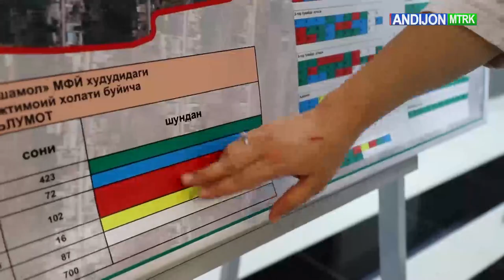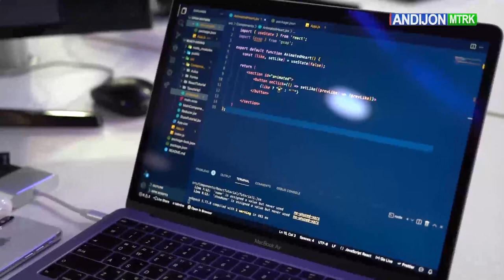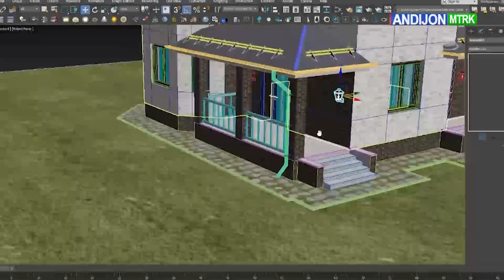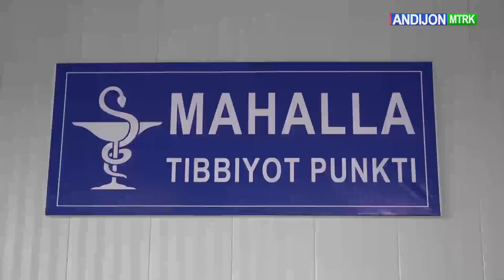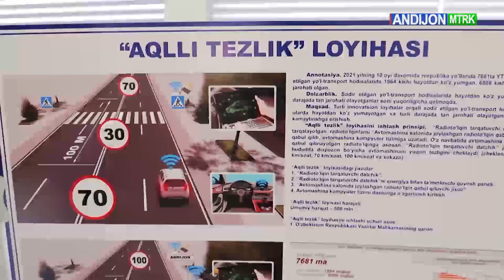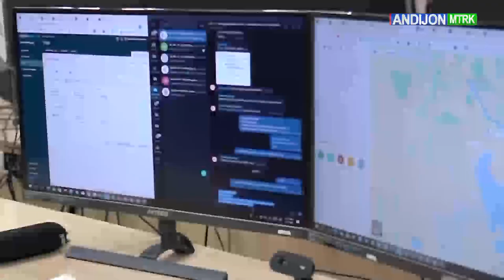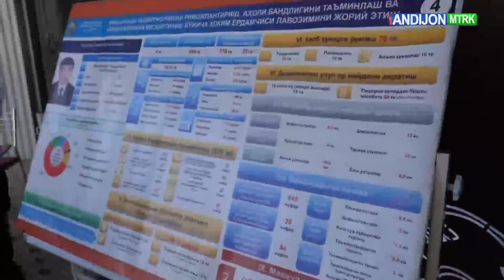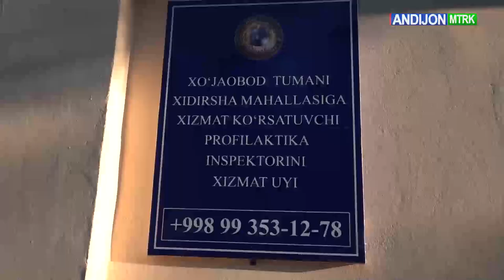Respublika ishchi guruhining Andijon viloyatidagi oʻrganish ishlari to'g'risida